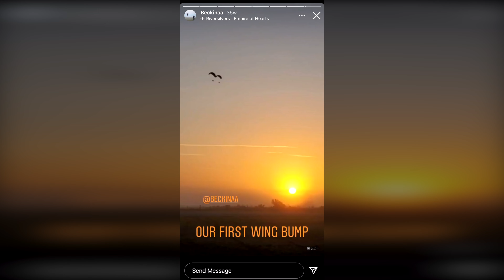Paramotor WEDDING -- They Flew In & Out Together!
AJ & Beckina's Fly In Wedding.

Gear We Use For Videos:

Main Cameras: Panasonic GH5

Helmet Cameras: Go Pro Hero 9 Black

360 Camera: Insta360 ONE R

On Camera Audio:

Lav Microphones:

Primary Drone: DJI Inspire 2 with X5S Camera

Secondary Drone: DJI Mavic Air 2

Backup Drone: DJI Mavic Pro 2